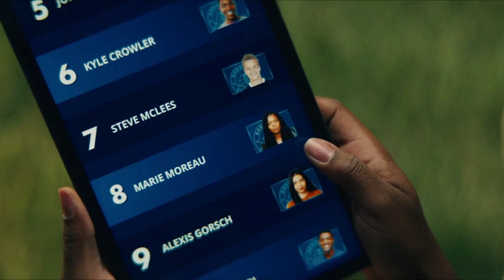Cate Dunlap Origins - The Terrifying Mind Controller Of Gen V, A Fusion Of Jean Grey And Professor X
Cate Dunlap Origin – Explored